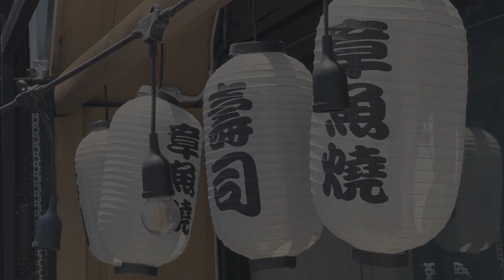เอา Iphone 13 PROMAX ถ่ายทำ Civic EG เล่นๆที่หัวหิน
มาดูคุณภาพกันครับ ถ่ายที่ 1080p60 มีใส่ color บางๆครับ ดูคุณภาพกันคับ